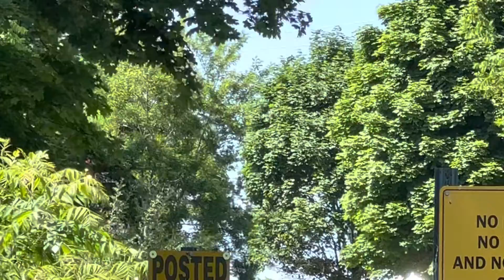Excursion Train Part 2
A FGLKs Railway PX1 going westbound through Harris park in Cayuga,NY heading home to Geneva,NY on (6(4/22)